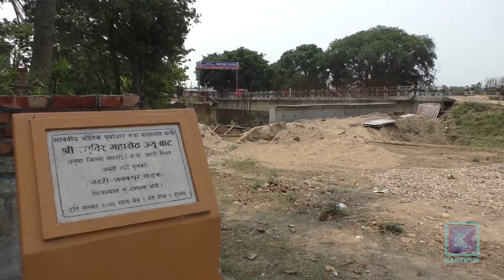धनुषाको सीमावर्ती क्षेत्रमा निर्माणाधीन चार वटा पुल अलपत्र | Kantipur Samachar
नेपाल-भारत सीमा भएर बग्ने धनुषाका नदीमा ४९ करोड २३ लाखभन्दा बढीको लगानीमा  सरकारले वर्षौंअघि चार वटा पुल निर्माणको काम थाले पनि अहिलेसम्म पूरा हुन सकेको छैन । भारतीय सीमा सुरक्षा बलको अवरोध नै पुल नबन्नुको मुख्य कारण हो। निर्माण कार्य नियमित गराउन ठोस कूटनीतिक पहल हुन नसकेका कारण सीमावर्ती क्षेत्रका दुवै देशका नागरिक पीडित छन् ।